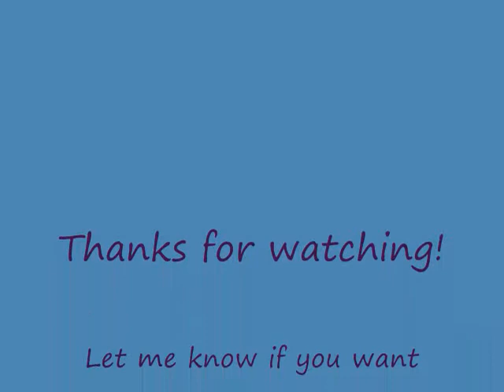I am Not My Hair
So, I have been working on a few projects to decorate my patio. I bought a Brothers LX-3125e sewinf machine for $69 at walmart. It came with a cd with instructions. I also watched tutorials from a fellow yter, littlebuglearntosew. Check her out if you are interested. I bought wood from lowes, and paint from walmart. I realy enjoyed the projects!